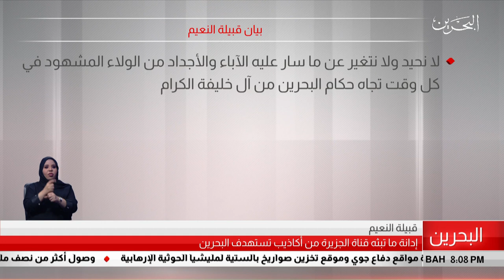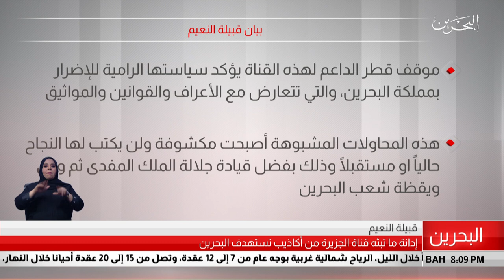البحرين مركز الأخبار : بيان قبيلة النعيم 20-07-2019